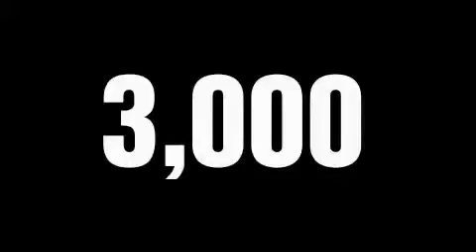2010 Chevrolet Silverado Marysville WA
We are proud to present this 2010 Chevrolet Silverado.

 We've been honored to serve the Marysville WA area, we promise that your experience at our dealership will exceed your expectations!

 Year: 2010
 Make: Chevrolet
 Model: Silverado
 Engine: 6.6L V8 DIESEL
 Trans.: Automatic
 Exterior: Summit White
 Miles: 2,225
 Interior: Ebony

 6616 35th Ave. N.E.

 2010 Chevrolet Silverado Marysville WA